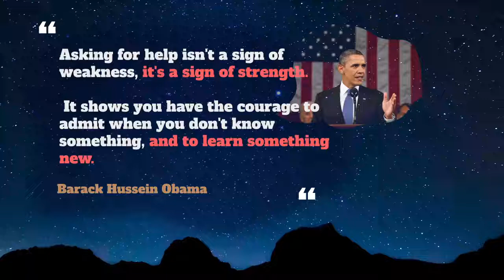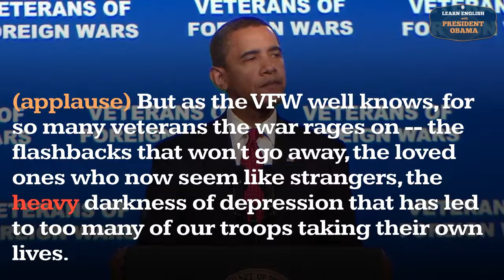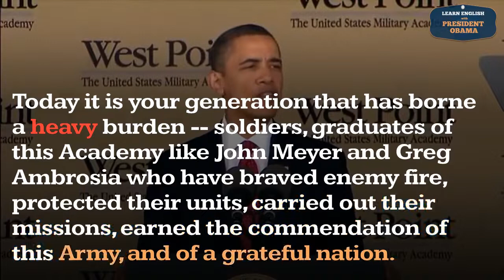Heavy Usage, Pronounce, Meaning, Definition, Sentence Examples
How to pronounce heavy in English ?
How to use heavy in English ?

00:00 - Pronounce Intro
00:07 - How to Pronounce, How to Use, Meaning, Definition